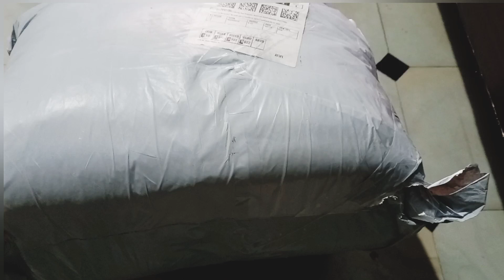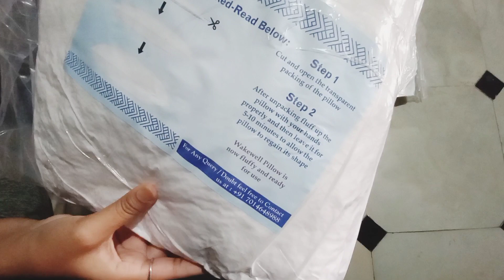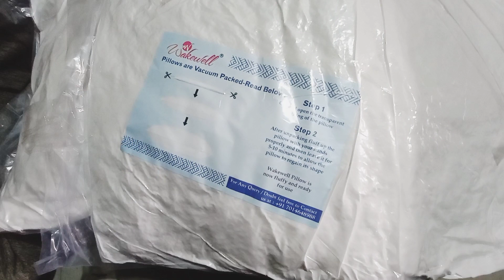ప్రీమియం quality wakewell pillows review💖/amazonfinds /wakewell pillows unboxing/pillow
Must watch premium quality wakewell pillows unboxing. Please check below link to purchase. If link is not working you can search with the name of wakewell pillows in Amazon search box.

Amazon link
Wakewell Pillow, Set/Pack of 4 Pillows, 61 x 41 cm, Plain White (4 Pillows)

Giving you honest review is my responsibility ❤